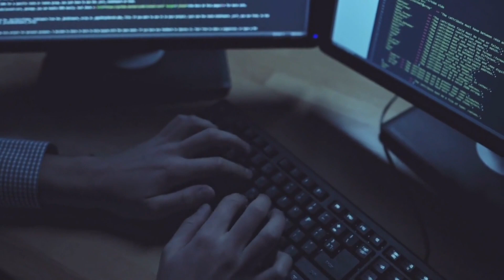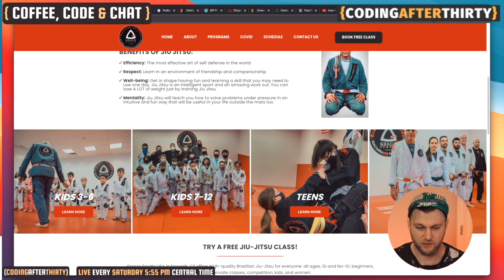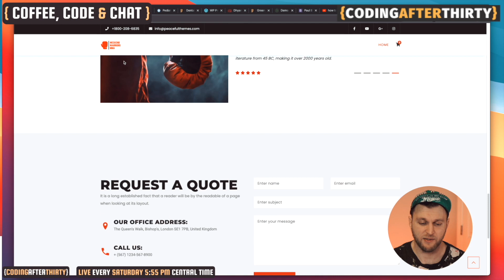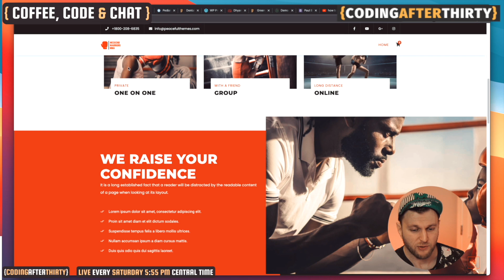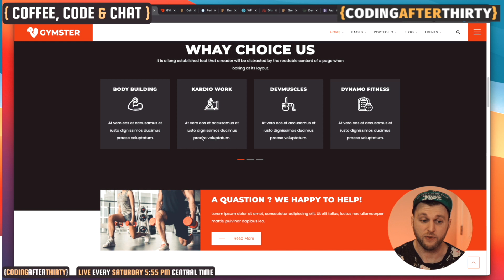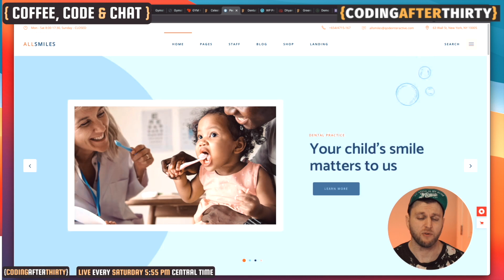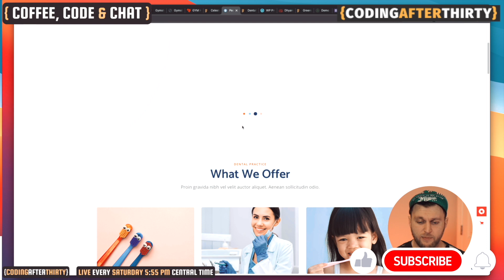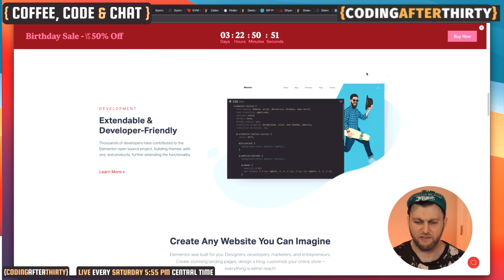How To Make Money While Learning To Code Freelancing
Did you know it is possible to make money coding while you are still learning?

If you are new to programming and don't have enough experience to get a job but willing to do the work, you can make money programming.

Don't let people fool you.  You can make money by setting up themed static HTML websites or using WIX, Squarespace, or WordPress.

You don't need that much coding experience.  Not only is it a great way to make some side money, but it is also something you can add to your resume.

Let me know if you have done any freelancing and your experience.  Would love to hear about it in the comments.

I know that there is a lot of other how-to code channels out there, so thank you for choosing ours.

Thank you for your time.  Your support is what keeps us going.